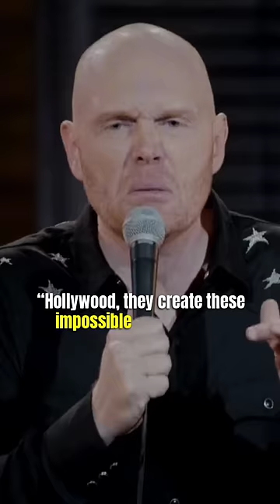Bill Burr On PLUS-SIZE Actresses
Bill Burr: Walk Your Way Out (2017)

Stand up Geniuses is dedicated to bringing you the most talented Stand-Up Comedians of the past & present.

None of these Stand-Up Clips reflect the views of this channel. Rather, they reflect the views/opinions of the comedians at that particular point in time. So if you're easily offended, please be advised.